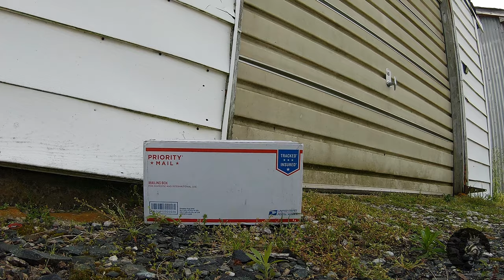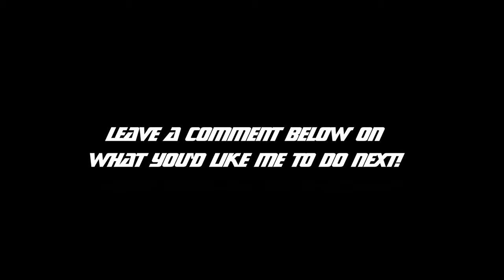Ridgeline Rear Hub Assembly Rebuild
This weeks video I tackle replacing the rear wheel bearings, trailing arms and suspension in our 11 year old 200K mile Honda Ridgeline. Didn't find any how-to's on YouTube for this, so I decided to film one for you all!

Socket Set

Tool Box

Impact Driver

GoPro Hero 7 Black

DJI Mavic Mini Drone

Parts List -

Part No.: 42200-SJC-A01
Bearing Assy., RR. Hub Unit

Part No.: 42210-SJC-A00
Hub Assy., RR.

Part No.: 90681-SP0-000
Circlip, Special (INNER) (89MM)

Part No.: 52610-SJC-A03
Shock Absorber Assy., R. RR.

Part No.: 52620-SJC-A03
Shock Absorber Assy., L. RR.

Part No.: 52372-SJC-A00
Arm, L. RR. Trailing

Part No.: 52325-SJC-A03
Link, L. RR. Stabilizer

Part No.: 52320-SJC-A03
Link, R. RR. Stabilizer

Part No.: 52400-SJC-A02
Arm Assy., L. RR. (UPPER)

Part No.: 52390-SJC-A02
Arm Assy., R. RR. (UPPER)

Part No.: 90173-SJC-A00
Bolt, RR. Arm (UPPER) (12X69)

Special Thanks to +Billy Rybka & +MrAlexTech for helping me level up my editing skills!

My hopes are you all enjoy this film as much as I enjoyed creating it!  Special thanks to Neon Nox and Y_V for the music.